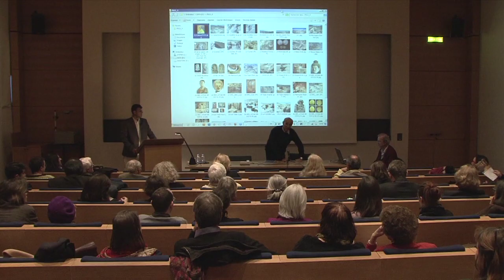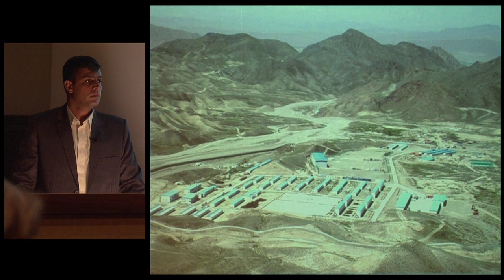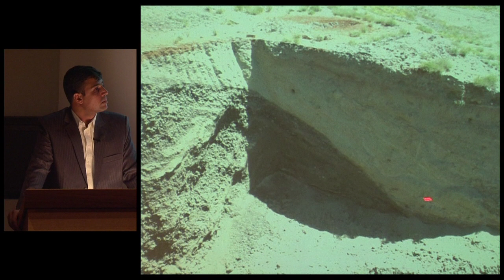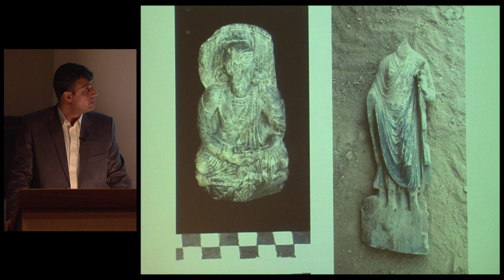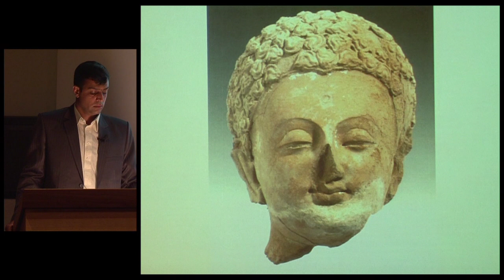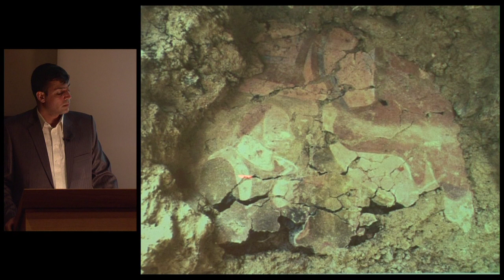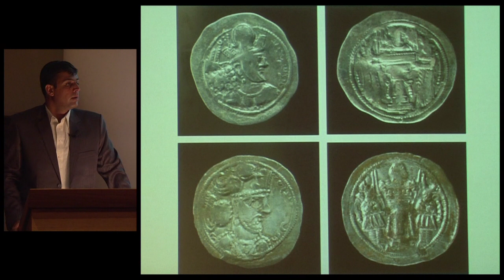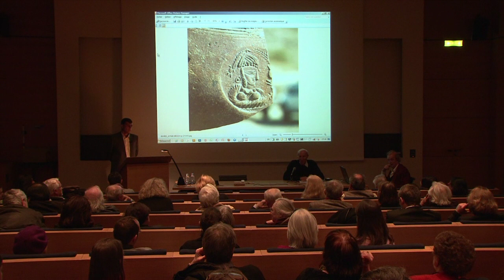Mes Aynak, un site majeur pour l’histoire du bouddhisme... - Jean Kellens (2012-2013)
Enseignement 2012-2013 : Mes Aynak, un site majeur pour l’histoire du bouddhisme et de l’économie en Afghanistan
Conférence du jeudi 29 novembre 2012 : Mes Aynak, un site majeur pour l’histoire du bouddhisme et de l’économie en Afghanistan

Intervenant(s) : Khair Muhammad Khairzada, Directeur de l’Institut Afghan d’Archéologie, Kaboul (Afghanistan)

Chaire Langues et religions indo-iraniennes (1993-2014)
Professeur : Jean Kellens